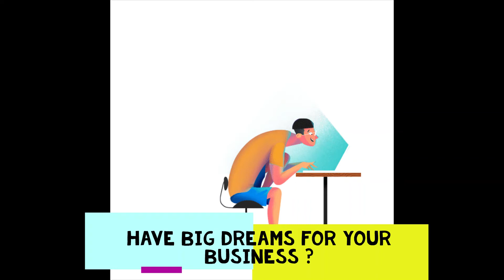Learn to design a Video post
Join our online class and learn how to design a video post for your business!
Easy to follow and presentation file available for all paying attendees.